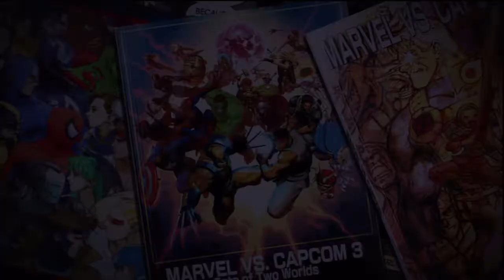Ultimate Marvel Vs Capcom 3 Ranked Match 56